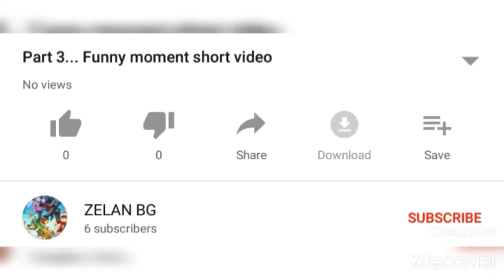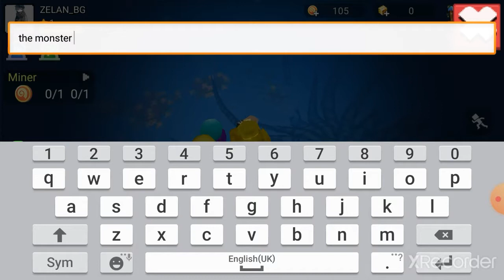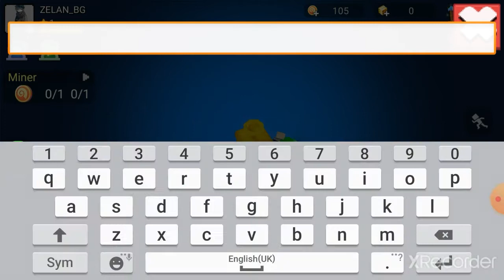HOW TO FIND A TREASURE CHEST AND A MONSTER ON BUILD AT SEA😊